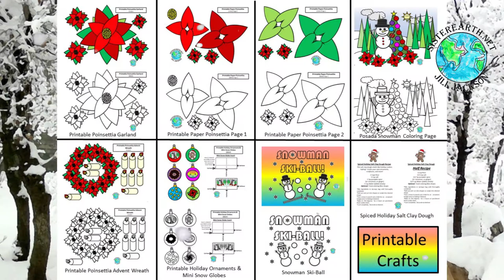Posada Party 2020 Promotion!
We’re hosting a FREE family virtual craft for the Clearwater Public Library System called, “Posada Party 2020!”

We’ll be celebrating Posada, making a festive "ski-ball" game, decorating and opening mini holiday pinatas, creating two snow crafts, and traveling to the North Pole… Alaska!  And I’ll share my recipe for Spiced Holiday Salt Clay Dough, and much, much more!

Craft kits are for KIDS…  But people of ALL ages are welcome to participate, and I’ll be showing you how to make these crafts from supplies you probably have around the house, even without a craft kit.

The video will be available from Monday, December 14th, through Monday, January 11th, on the Clearwater Public Library System’s

So, fly on over and join us for a fun and FREE Virtual Posada Party!!

Virtual Posada Party 2020
Available December 14th through January 11th

As always, happy creating, my friends!!